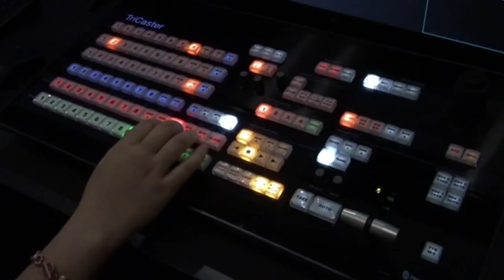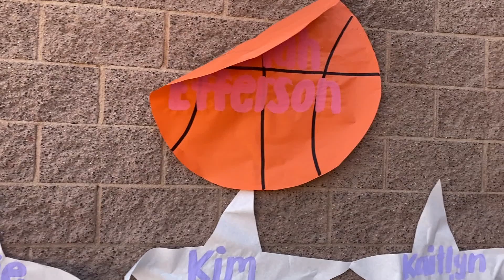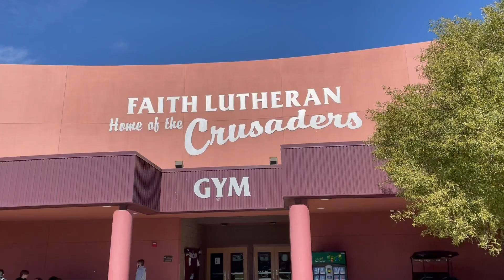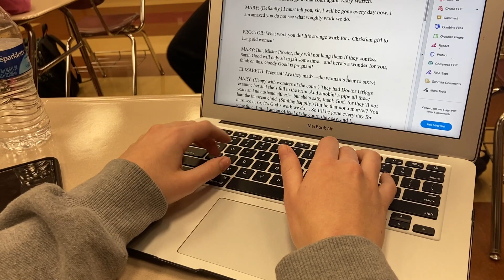FLNN Feb 25, 0211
Sports are gearing up for upcoming games, Volleyball feature and a spotlight on musical theater teacher Mr. Ball.